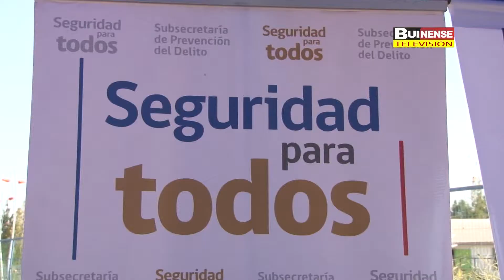VECINOS DE NUEVO BUIN APROVECHARON PROGRAMA GOBIERNO EN TERRENO